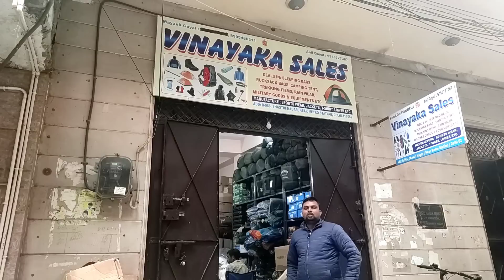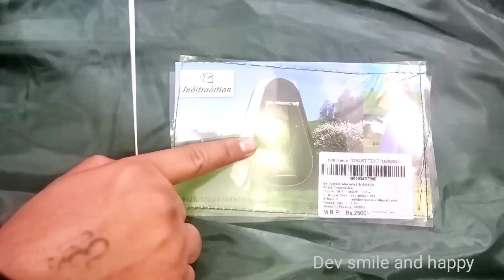Camping tent ,Trekking Gear Cheapest market in Delhi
Hello friends

vinayaka sales

address -B-966, shastri nagar near metro station  Delhi 110052

1. Simpex DSLR Tripod HW 720 Heavy Duty Camera Tripod =
2. BOYA AriMic Microware BO-YA BY-M1 3.5mm Lavalier =
3. GoPro Hero 8 Black CHDHX-801 12 MP Action Camera =
4. Canon EOS 80D 24.2MP Digital SLR Camera (Black) =
5. Digicare Vlogging Kit for Mobile Phone & Digital Cameras =

WARNING THIS VIDEO IS MADE ONLY FOR PURPOSE OF MARKET KNOWLEDGE YOUTUBE AND Dev smile and happy ARE NOT PROMOTING OR DEFAMING ANY BRAND IN ANY WAY. WE ARE NOT RESPONSIBLE FOR ANY PROFIT OR LOSS IN ANY CONDITION. PLEASE CHECK BEFORE BUYING GOODS ONLY YOU ARE RESPONSIBLE FOR YOUR PURCHASE.